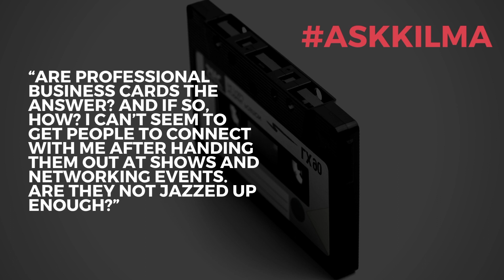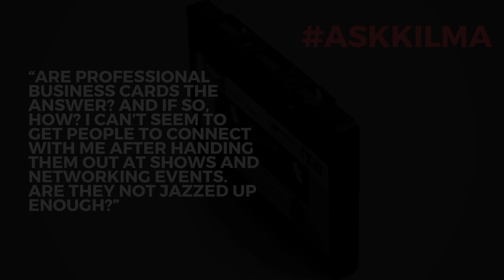The Ultimate Networking Hack | Making Real Connections | AskKilma with DJ Kilma DJNTV #85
Wondering why you’re not getting call backs with those business cards? I’ve got something new for you to try.